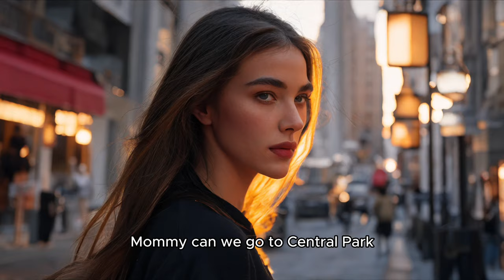【The Billioniare CEO's Runaway Wife】9-12 For three years Sarah has languished under her husband's ..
【The Billioniare CEO's Runaway Wife】

For three years Sarah has languished under her husband's neglect and his family's abuse.  Their marriage had been arranged by his grandmother the infamous Alice Stanton a titan in the business world.  Despite being a woman she stood amongst the likes of Augustus DaLair and Richard Prescott earning both fear and respect among her peers.  Alice Stanton has an eye for people and she personally chose Sarah as the perfect partner for her grandson, Lucas Stanton, her chosen heir.
Sarah thought she was strong enough to endure her in-law's abuse and society's ridicule but one night Lucas's long suspected infidelity is revealed and Sarah is left in tears of regret.  Taking her fate into her own hands she leaves him after securing a divorce and her freedom.
After three years Lucas still struggles wondering why his marriage fell apart and where his wife disappeared to.  He wonders if he will ever know the truth until the day she reappears as suddenly as when she left but he is not prepared for their reunion.
The plain, docile woman he remembers is gone replaced by a beautiful and daring woman, capable of charming even the likes of Silas Prescott.  For unbeknownst to Lucas Sarah has a secret, she is in fact the celebrated author Rosemary Thomas who's books top the bestseller list every year.  And Sarah has another secret...when she left him she did not leave alone...
Lucas thought he was prepared to face his ex-wife but how will he introduce himself to the daughter he never knew?